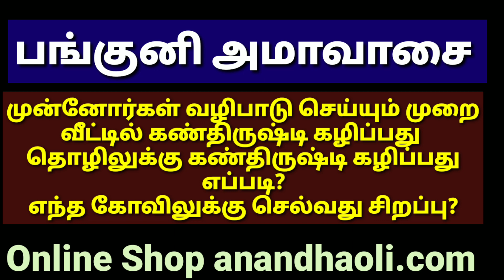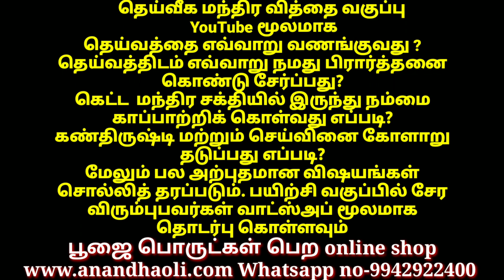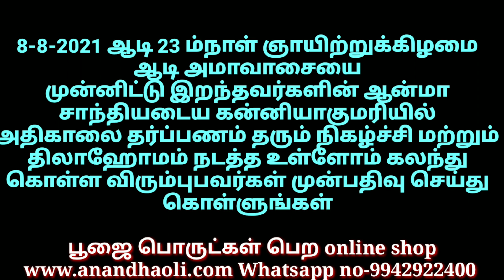பங்குனி அமாவாசை முன்னோர் வழிபாடு / panguni amavasai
Ananda Oli foundation

ஆனந்த ஒளி விளக்கு பரிசுப் போட்டி

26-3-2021 முதல் 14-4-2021 வரை எங்களிடம்  பூஜை பொருட்கள் வாங்கும் அனைவருக்கும் ஓர் குபேர விளக்கு குபேர  குங்குமப் பிரசாதம் இலவசமாக பூஜை பொருட்களோடு அனுப்பி வைக்கப்படும்

8-8-2021 ஆடி 23 ம்நாள் ஞாயிற்றுக்கிழமை ஆடி அமாவாசையை
முன்னிட்டு இறந்தவர்களின் ஆன்மா
சாந்தியடைய கன்னியாகுமரியில்
அதிகாலை தர்ப்பணம் தரும் நிகழ்ச்சி மற்றும் திலாஹோமம் நடத்த உள்ளோம் கலந்து கொள்ள விரும்புபவர்கள் முன்பதிவு செய்து கொள்ளுங்கள்

தமிழ் புத்தாண்டு 2021 எல்லா வளமும் பெற நெல் தீபம் ஏற்றுவது எப்படி?

ஏப்ரல் மாதம் கலசம் வைக்க மாற்ற நல்ல நாட்கள்

ஏப்ரல் மாதம் வீடு குடி போக நல்ல நாட்கள்

சங்கடஹர சதுர்த்தி விரதம் இருப்பது எப்படி

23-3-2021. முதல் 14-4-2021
வரை நமது சேனலில் 30 கேள்விகள் கேட்கப்படும் சரியான பதில் எழுதி அனுப்பும் அனைவருக்கும் ஒரு ஜோடி சிறிய குத்துவிளக்குகள் அன்பு பரிசாக வழங்கப்படும் வெளிநாட்டுவாழ் சொந்தங்கள் Mail வடிவில் அனுப்பலாம்

எங்களை தொடர்புகொள்ள

மந்திர வித்தையை முழுமையாக கற்க யூ டியூப் மூலமாக பயிற்சி வகுப்புகள் ஆரம்பம் விளக்கம் மற்றும் கட்டண விபரங்கள் தேவையெனில் வாட்ஸ்அப் மூலமாக தகவல் தாருங்கள்

வாஸ்து பற்றிய அனைத்து விஷயங்களையும் முழுமையாக கற்க யூ டியூப் மூலமாக பயிற்சி வகுப்புகள் ஆரம்பம் விளக்கம் மற்றும் கட்டண விபரங்கள் தேவையெனில் வாட்ஸ்அப் மூலமாக தகவல் தாருங்கள்